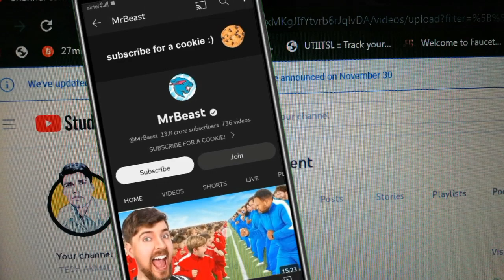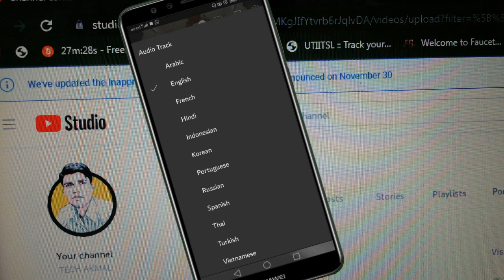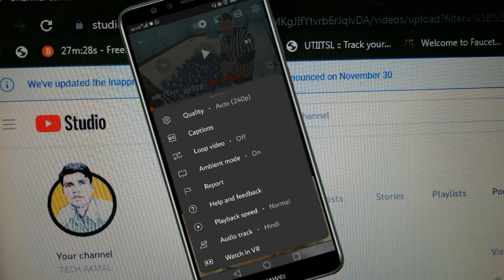How To Increase Your Youtube Earning | EARNING VIDEO | Make money Online | Earn money online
how to increase your youtube earning is video me maine aap logo ko
youtube ki earning kaise badegi is video me maine aap lgo ko bataya hai is vdieo ko last tak dekhe aur jane
youtube se paise kaise kamay
youtube earning
online paise kaise kamay
online earning